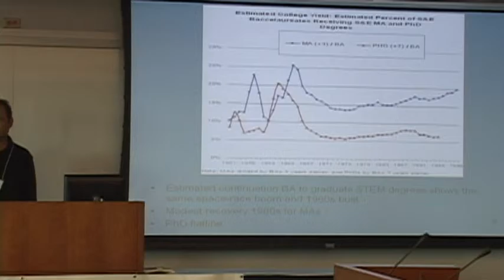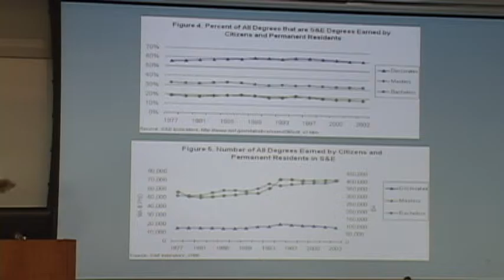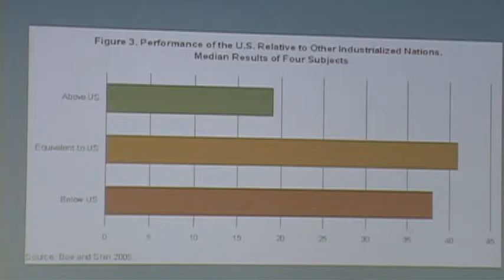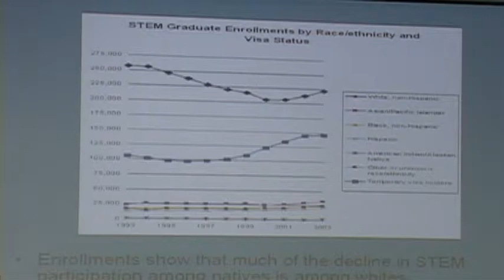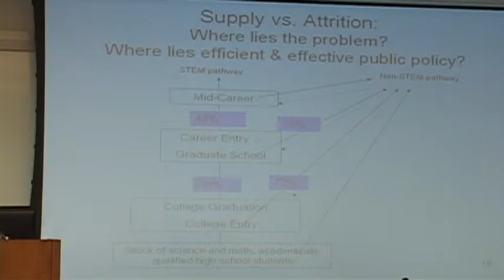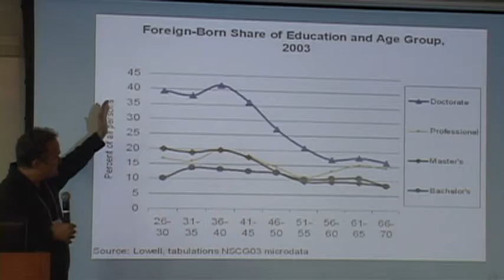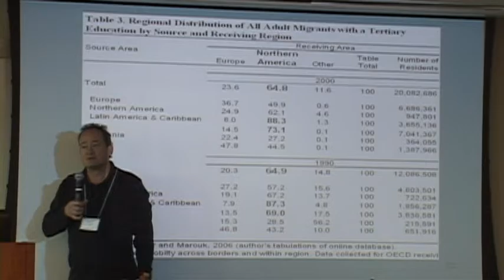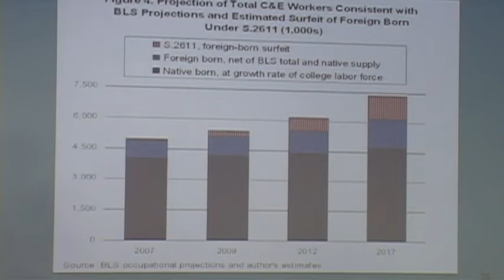B Lindsay Lowell | Too Many Scientists? | Science 'UnSummit' 2010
In this talk given at the Science UnSummit 2010, B. Lindsay Lowell, faculty member at Georgetown University, shares STEM workforce issues.  Most of the United States is under the impression that we need more Science, Technology, Engineering and Math in our curricula and for good jobs.  Dr. Lowell describes the error in this assumption, and shares the sobering statistics on what happens to our youth when they pursue STEM as a life-career choice.